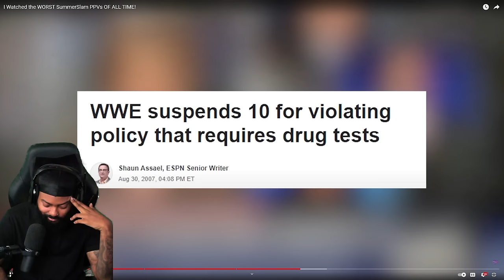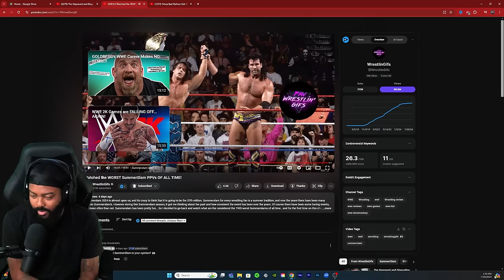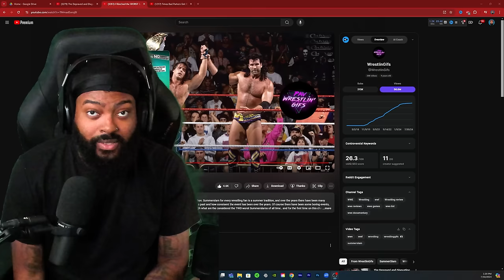ROSS REACTS TO THE WORST SUMMERSLAM PPV OF ALL TIME